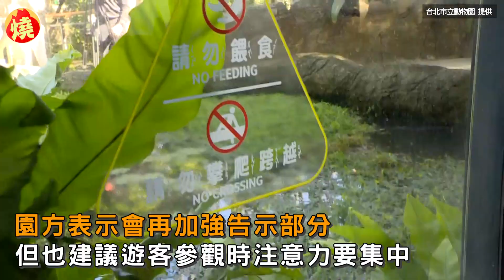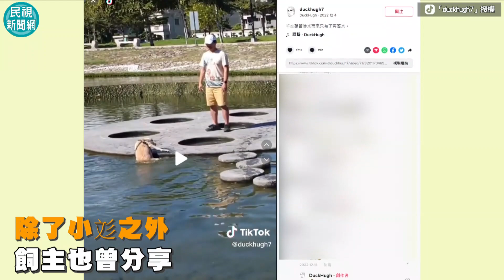低頭族當心！男童遊動物園「慘跌水池」畫面曝 人還沒上岸先救手機－全民話燒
現代社會中幾乎人手一支智慧型手機，整天手機不離身，就連在戶外都當低頭族，不注意路況則容易造成意外發生，昨（16日）台北市立動物園，不幸發生小學生落水事件，一名男童單腳跨在水池造景石上，一個不注意踩空，整個人跌入蓮花池中，領隊老師們聽聞聲響，急忙過來將當事人拉起，而落水的男童都還未脫身，就先將手機遞給同伴。